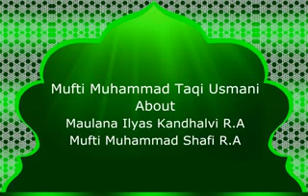Maulan Ilyas Sahab RA. ki Dawat Ke baare me 2 Aham Fikar [ By Mufti Taqi Usmani Sb D.B]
Hazrat Molana Ilyas Sahab RA. ki Dawat Ke baare me 2 Aham Fikar... Jo aaj sahi sabit ho rahi hai, No. 1 ye kam Firqo me bat gaya, No. 2 Ulama ki Qadar jati Rahi, [ By Mufti Taqi Usmani Sb D.B.]